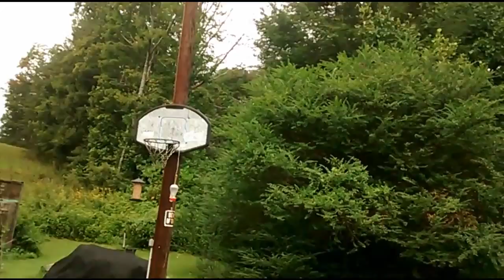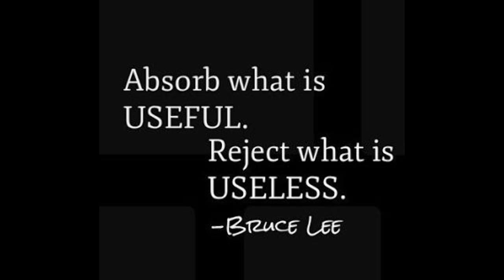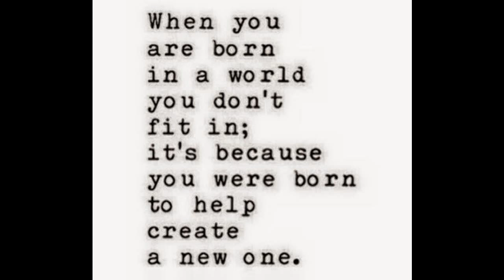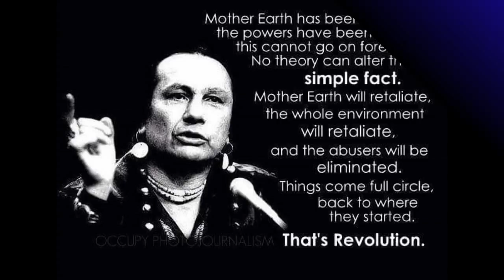Sounds Of Summer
A look inside my world..